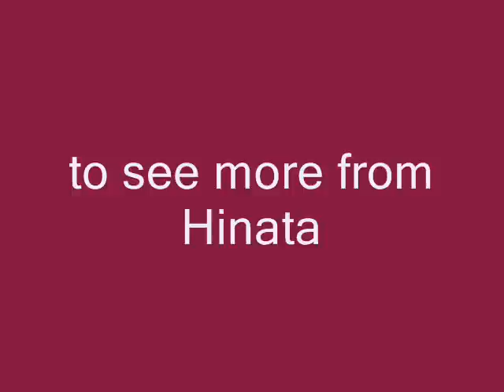Hinata or Sakura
I made this vid after i read chapter 469 and I was shocked.I'm really big big NaruHina fan.What happened to Hinata
They completely ignored her confession!As much as I want Naruto to be with her he has made it obvious that he doesn't care.